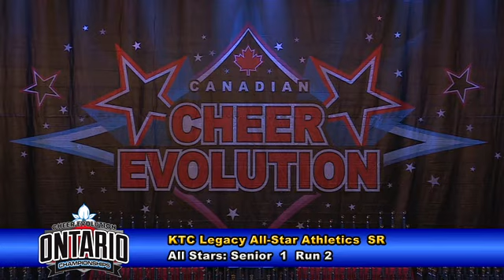KTC Legacy All Star Athletics SR Senior 1 Run 2